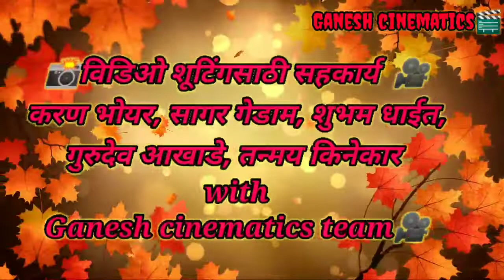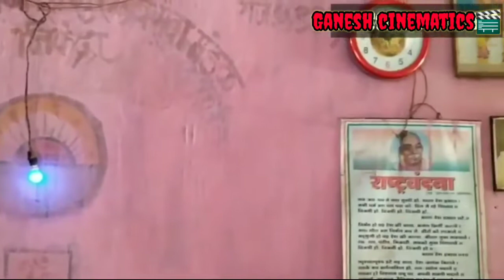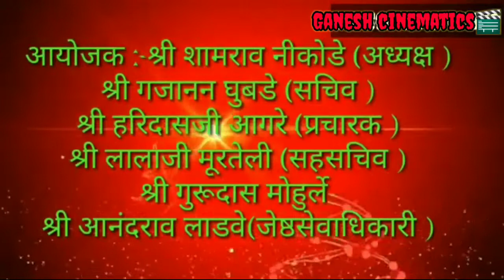वंदनीय राष्ट्रसंत तुकडोजी महाराज यांचा 52 वा पुण्यतीथी महोत्सव निफंद्रा 2020 || भाग 3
Ganesh cinematics presented🎬💞

अखिल भारतीय गुरुदेव सेवा मंडळ निफंद्रा यांच्या वतीने
र. न. 5195

वंदनीय राष्ट्रसंत तुकडोजी महाराज यांचा 52 वा पुण्यतीथी महोत्सव 2020

🚩🙏आयोजक 🙏🚩
अध्यक्ष :-श्री.मा. शामरावजी निकोडे
सचिव :-श्री.मा. गजाननजी घुबडे
प्रचारक :-श्री.मा हरिदासजी आगरे
सहसचिव :-श्री.मा.लालाजी मुरतेली
कोषाध्यक्ष:-श्री.मा.गुरूदासजी मोहुर्ले
जेष्ठसेवाअधिकारी :-श्री.मा.आनंदराव लाडवे
आणि संपूर्ण गुरुदेव सेवा मंडळाचे पदाधिकारी

*🎬मार्गदर्शक 🎬*
आणि विशेष आभार
श्री.मा.राजु पा. ठाकूर
श्री. मा. खुशाल पा. भोयर
श्री. मा. किसनजी गेडाम
आणि समस्त इंदिरानगर,रामनगर, ग्रामवासिय जनता
      📸विडिओ निर्मिती /छायाचित्रन 🎥
          🎶विडिओ  दिग्दर्शन 🎧

          मा. गणेश किसनराव गेडाम
         Ganesh cinematics🎬💻💞

विडिओ निर्मिती :- ganesh cinematics

📸विडिओ शूटिंगसाठी सहकार्य  🎥
 करण भोयर, सागर गेडाम, शुभम धाईत,
गुरुदेव आखाडे, तन्मय किनेकार
with
Ganesh cinematics team🎥

विशेष आभार :- अखिल भारतीय गुरुदेव सेवा मंडळ निफंद्रा & गुरबाबा भजन मंडळ आवळगाव & आणि समस्त निफंद्रा, इंदिरानगर, रामनगर  वासीय जनता

धन्यवाद !🙏💕